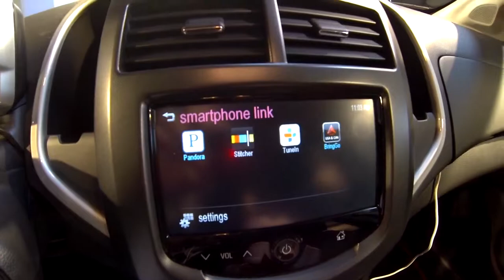Geek Beat Archives Chevy Announces Siri and iPhone Integration at 2012 LA Auto Show